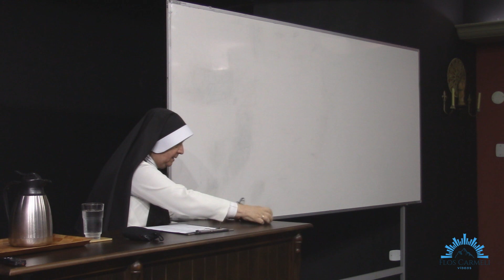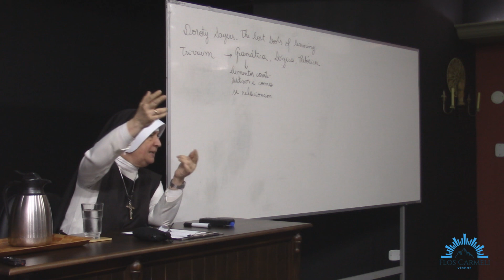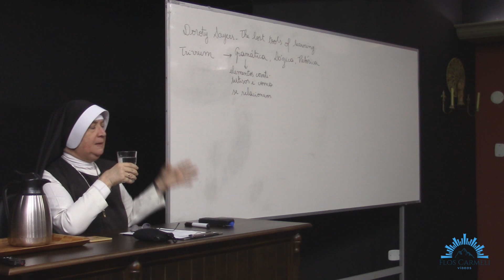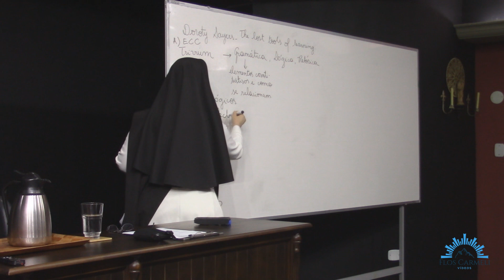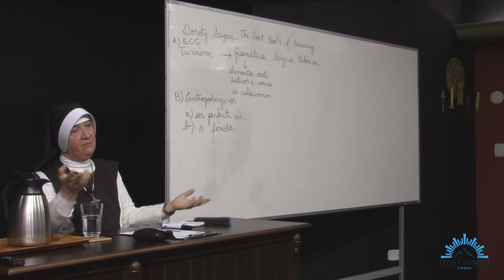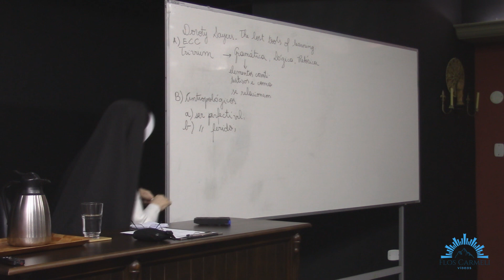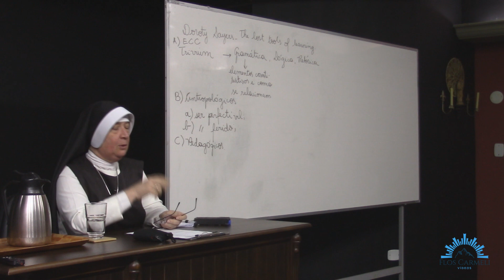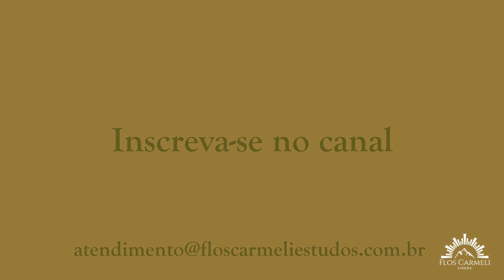Educação Clássica Católica - Profa. Dra. Ir. Anna Maria Fedeli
Na aula de hoje, a Ir. Anna Maria Fedeli fala sobre a Educação Clássica Católica.

Com mais de 30 anos de experiência prática como diretora do colégio São Mauro, a Ir. Anna Maria discorre com maestria os principais pontos da Educação Católica Clássica e como ela é aplicada no colégio.

Sobre a professora: Irmã Anna Maria Fedeli, nasceu em São Paulo em 1957. É diretora do Colégio São Mauro, na mesma cidade, Coordenadora do Centro de Estudos Santa Escolástica, da Fraternidade São Mauro. Graduou-se em Letras na USP e é doutora em Literatura pela FFLCH-USP, doutora em Filosofia pela PUC-SP e pesquisadora do Grupo de Pesquisa em Filosofia Medieval da PUC-SP.